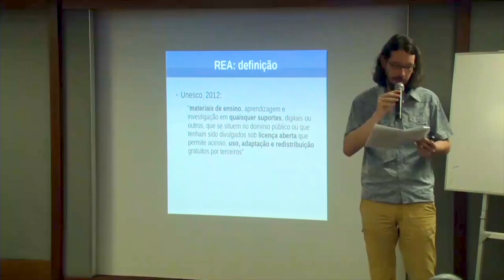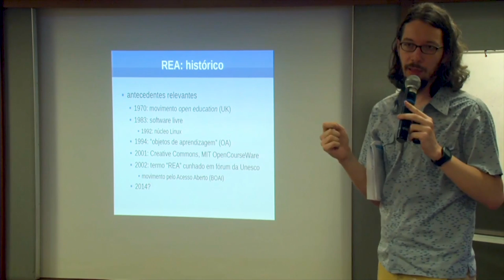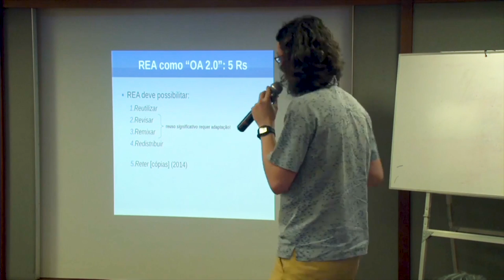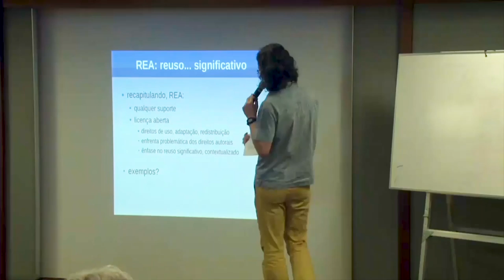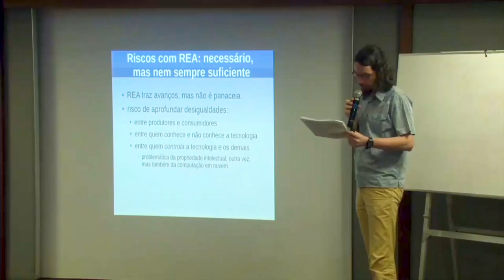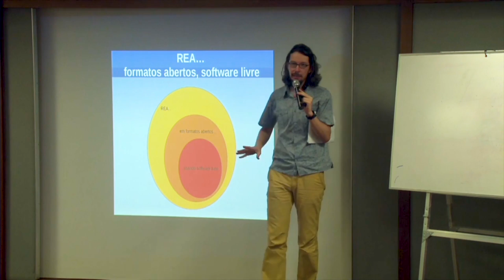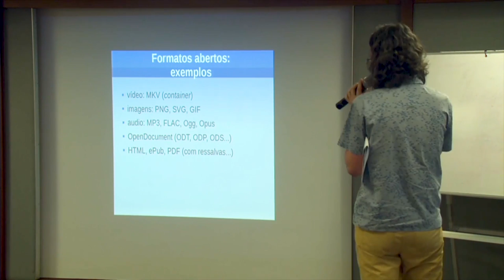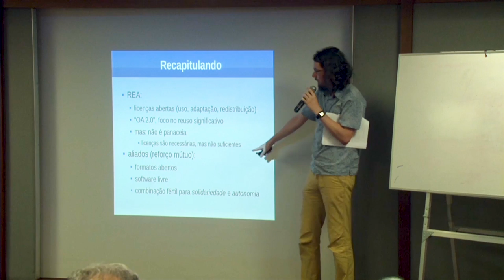FIOCRUZ SEMINÁRIO CONFOA MIGUEL SAID